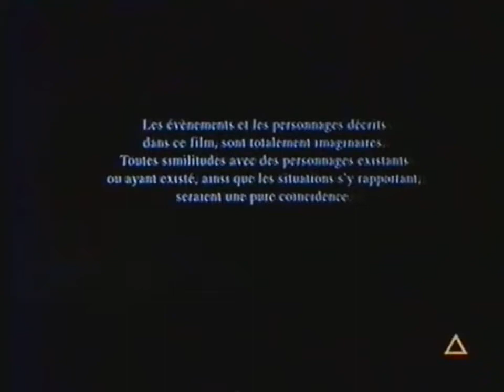Gaumont (in-credit closing) (idk lmao) #2